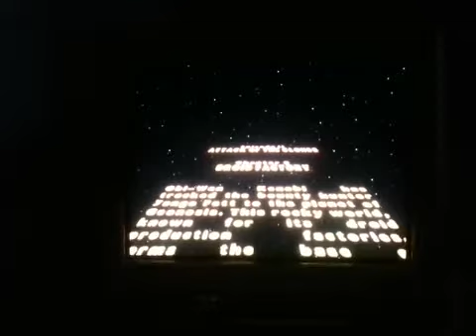Let's play Lego star wars part 12